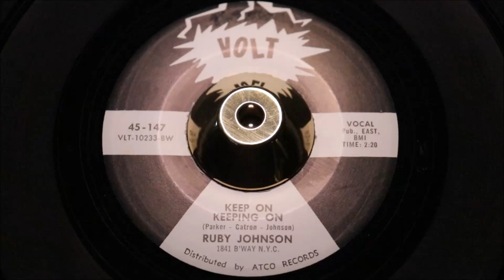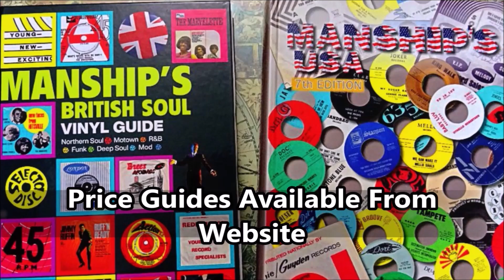Ruby Johnson - Keep On Keeping On - VOLT: 147 DJ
Ruby Johnson - If I Ever Needed Love - VOLT: 147 DJ
£85.00
Description
A Side
Title: Keep On Keeping On
B Side
Title: If I Ever Needed Love
Year: 1966
City: memphis, tn